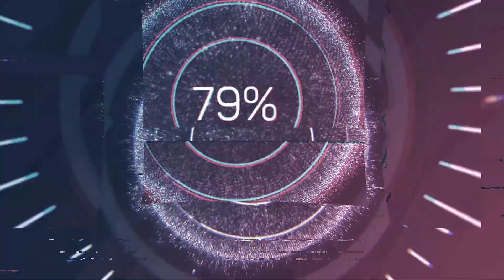2월 27일 FC STEP UP 내전 2경기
YB VS OB
구장 : 차차풋살장
시간 : 저녁 9시

경기결과 ( OB 승 )